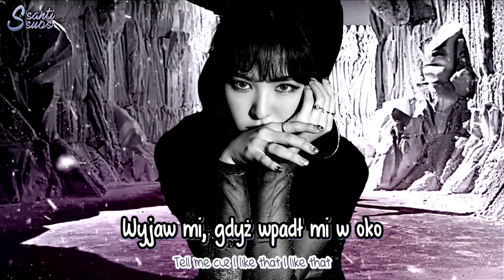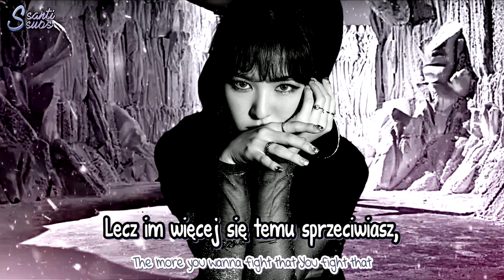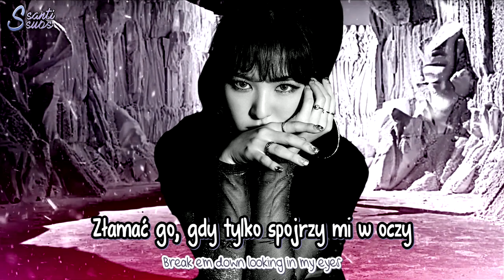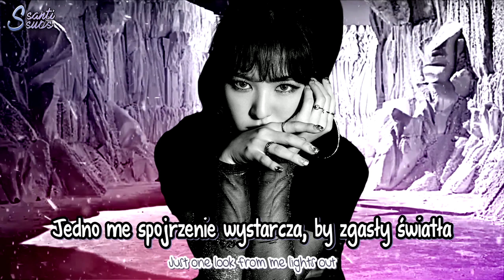Red Velvet - Bad Boy (English Ver.) [polskie napisy / PL SUB]